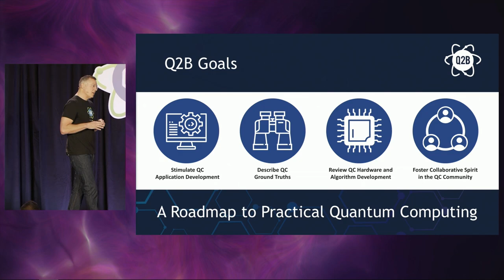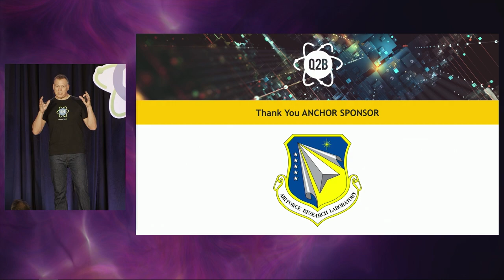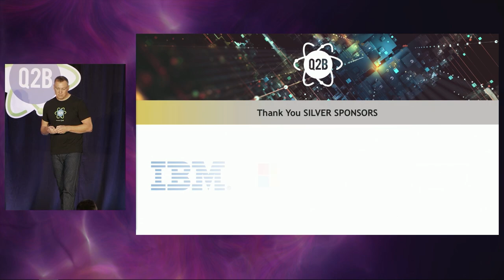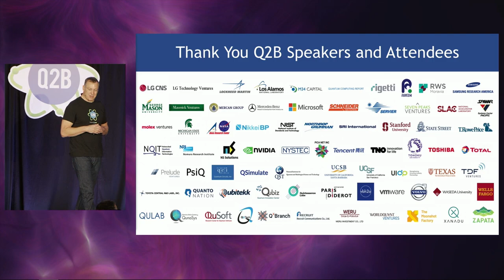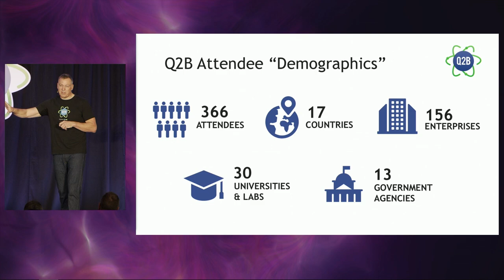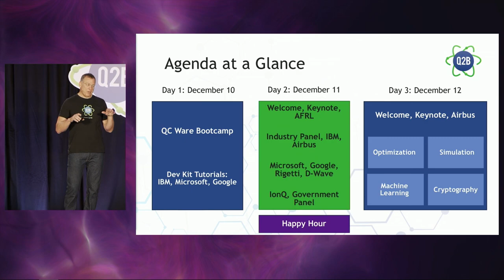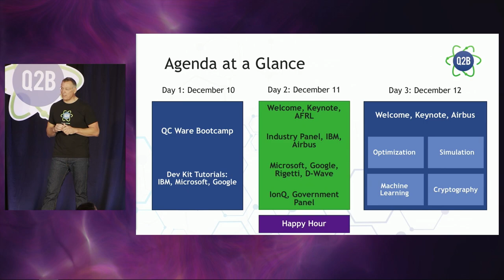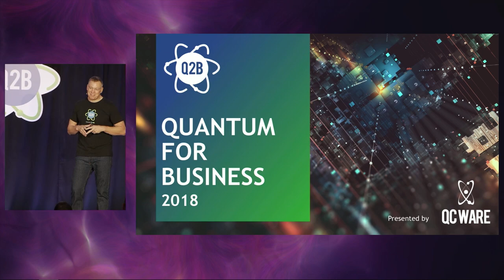Q2B 2018 - A roadmap to practical quantum computing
Matt Johnson, CEO of QC Ware Corp, leads QC Ware's business. Prior to QC Ware, Matt was a managing director at Apollo Management, and he started his career as an Air Force officer. Matt is also a member of the governing board of the Quantum Economic Development Consortium. He completed a solo crossing of the English Channel and remains an avid swimmer. Matt has a BS from the US Air Force Academy and an MBA from Wharton.